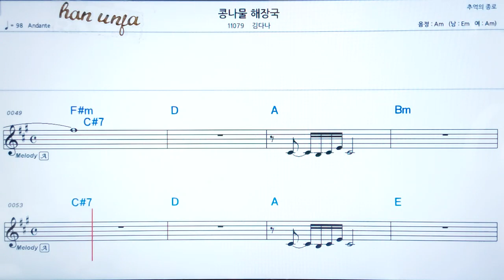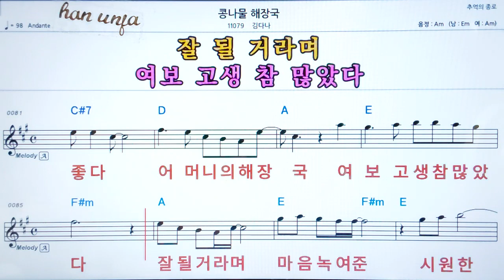💖콩나물 해장국/김다나 👍코드,악보, 코드 ,Karaoke*카라오케 반주